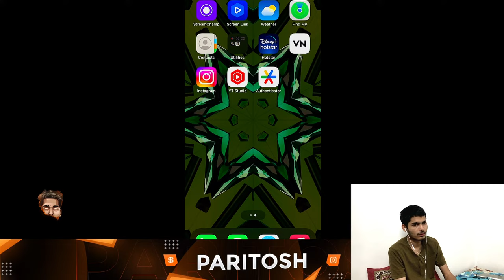DESTROYING CLASSIC CAMPERS | BGMI LIVE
👥 SOCIAL PLATFORMS